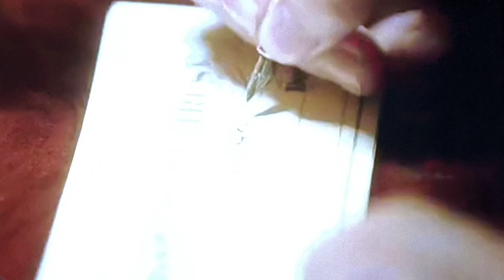NowWatching History's greatest of all time with Peyton Manning